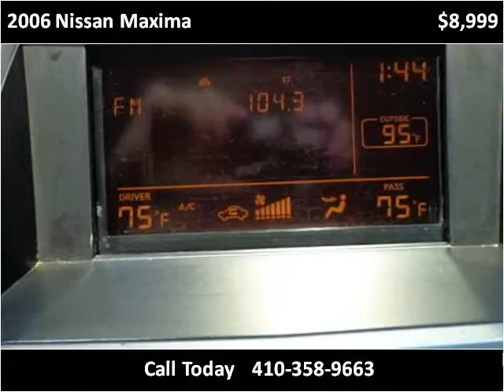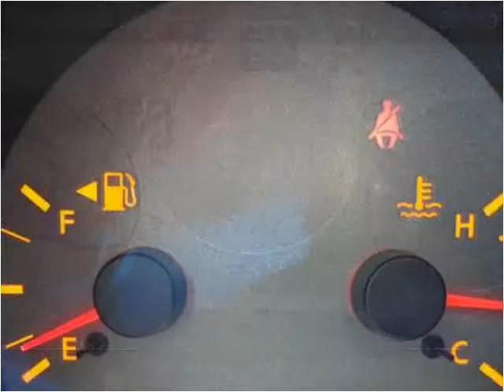2006 Nissan Maxima Used Cars Baltimore MD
This 2006 Nissan Maxima is available from CarZone USA.